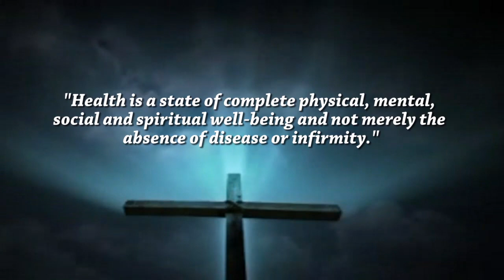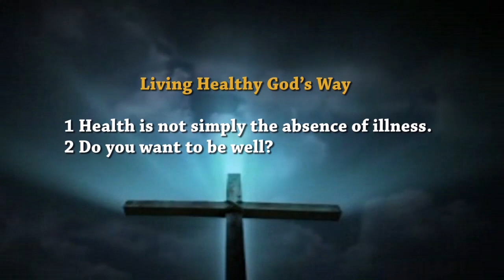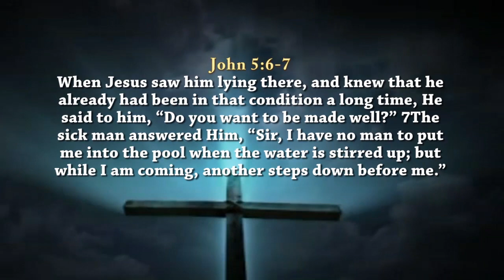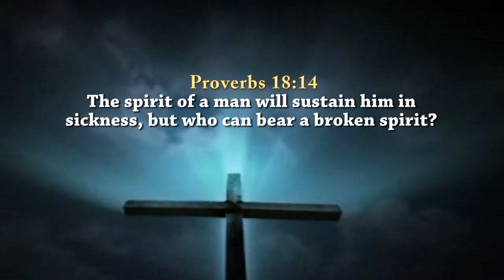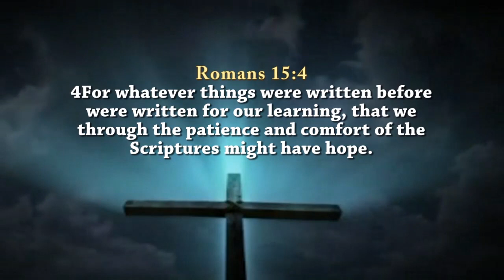Dr. Gene James- Living Healthy God's Way